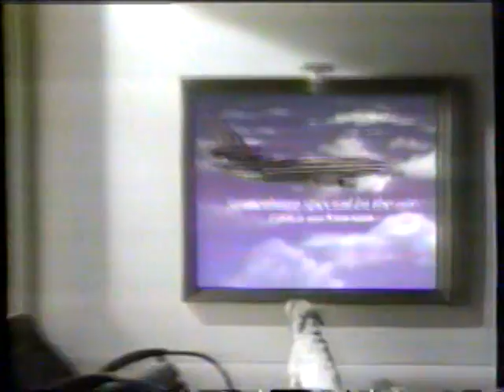1985 American Airlines "Ultimate Super Savers" TV Commercial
Something Special in the Air

This commercial aired August 1st, 1985. It appeared during a broadcast of "Eyewitness News" on WABC Channel 7 in NYC.